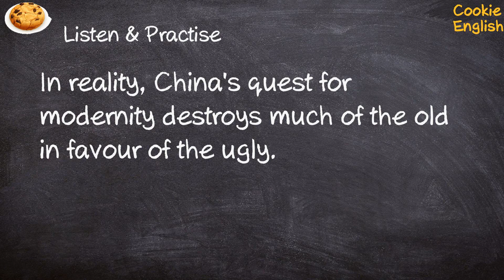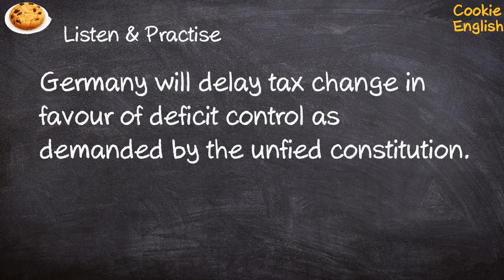In favour of Pronunciation, Paraphrase, Listen & Practice